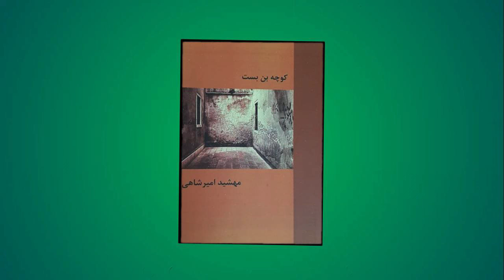کوچه بن بست - نوشته مهشید امیرشاهی - گوینده ندا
'کوچه بن بست'
نوشته مهشید امیرشاهی

'ٌDead End Road'
By Mahshid Amirshahi